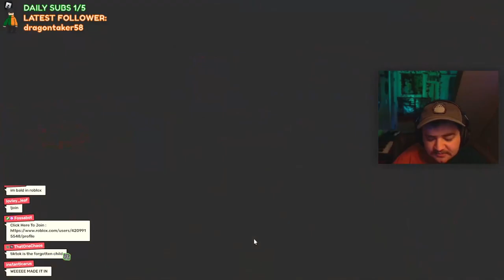WORKING AT A PIZZA PLACE WITH MY VIEWERS WAS A BAD IDEA!!!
Live on Twitch most days at 6PM EST!!